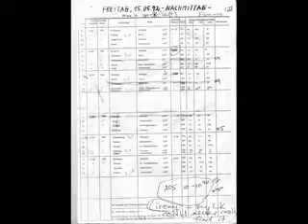充 اموات 痒 癢 적극적인